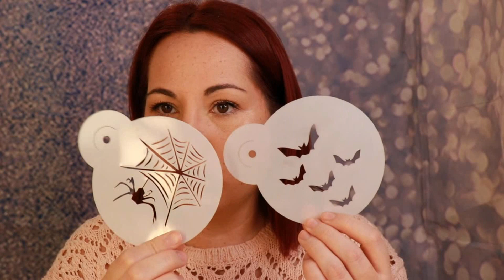Super haul Aliexpres 2023/ Herramientas de maquillaje, atrezzo...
Hola mis artistas!!! Ya tocaba un super haul de Aliexpress!!! Os enseño un monton de cositas que utilizo para crear looks de maquillaje y para la iluminación de los videos.
Espero qie os guste y como siempre os digo muchisimas gracias por estar este ratito conmigo.

*Plantilla caras halloween
*Set de plantillas
*Piedras de colores
*Ojos de silicona
*Set de diademas
*Perlas planas
*Corazones negros